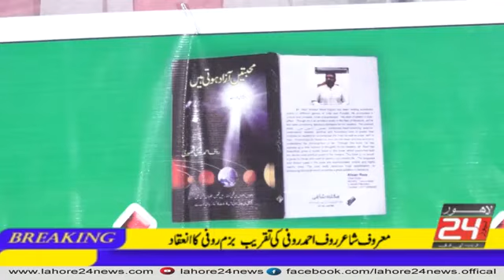My news on bazme Roofi 1 🙏🙏🙏channel 24